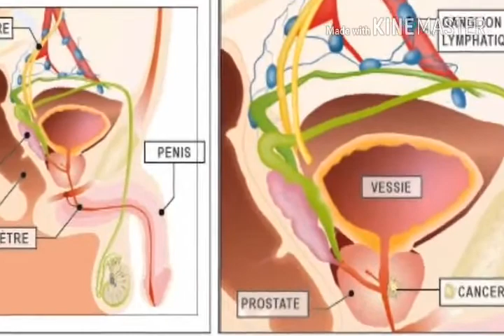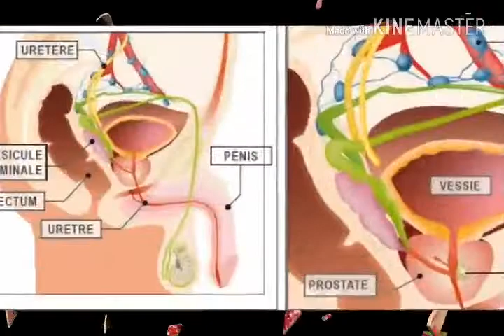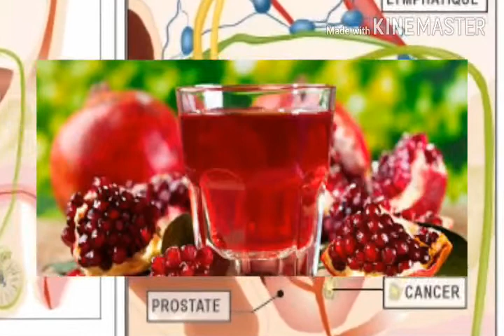kepp kou beug mouthiou ci cancer yi dell def lii (772449805)